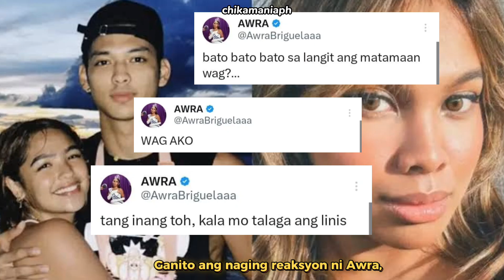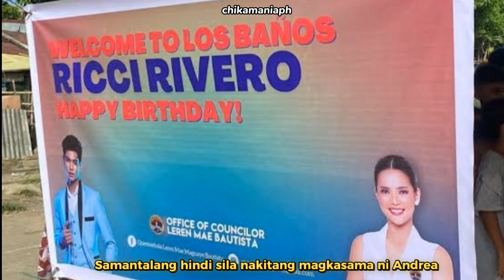Andrea Brillantes At Ricci Rivero, Hiwalay Na! May Third Party Nga Ba?!